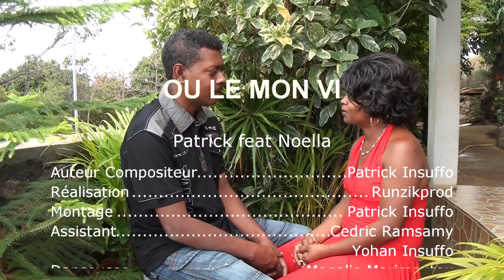NEW CLIP SEGA 974- 2013-NAWAR-OU LE MON VI HD (officiel)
important
bientot la sortie du 5e album de NAWAR à l'occasion de son 10e anniversaire.retrouvez-nous également sur la page facebook de Nawar.Pour la réalisation de vos clips et de vos enregistrement un seul numéro : 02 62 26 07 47